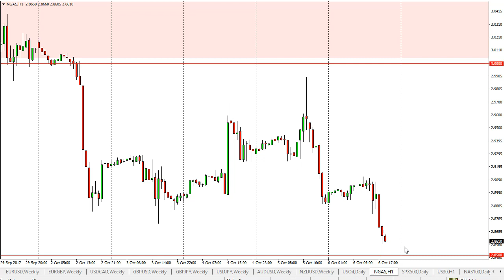Natural Gas Technical Analysis for October 09, 2017 by FXEmpire.com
Natural gas markets initially went sideways on Friday but then collapsed, breaking below the $2.88... For the full article go - Natural Gas Forecast October 09, 2017, Technical Analysis.Find more information about Forex and Commodities News Technical Analysis Fundamental Analysis and Brokers on FX Empire